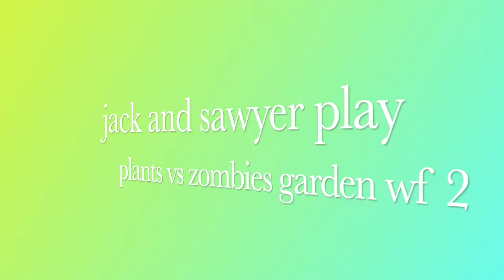PvZ Garden Warfare 2 - With Sawyer!!!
Jack & Sawyer play an oldie but goodie, Plants vs. Zombies Garden Warfare 2 on the Xbox Series S!